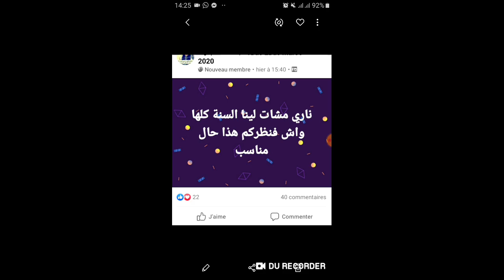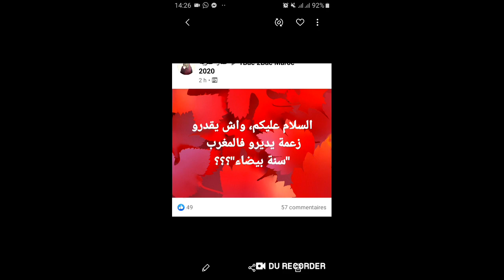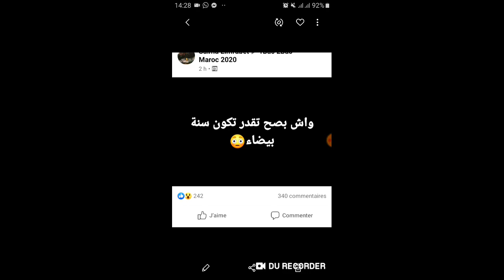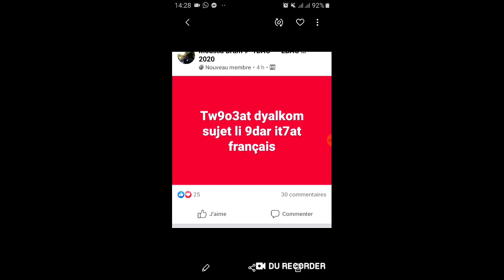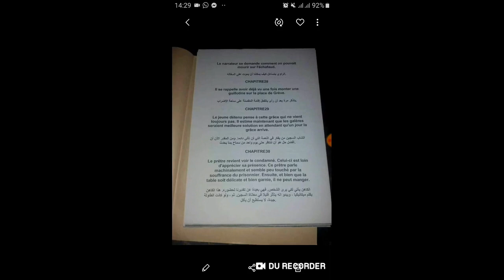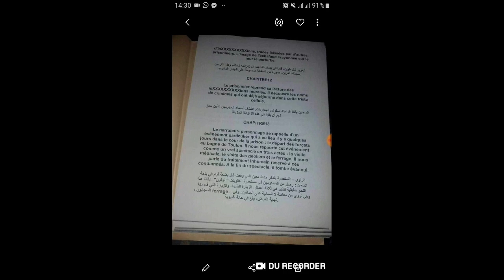نصائح# هل فعلا سنة بيضاء بسبب كورونا,السلطات المغربية تعلن على سنة بيضاء ؟ حقيقة ام كذب 🤔 فيروس كور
هل فعلا سنة بيضاء بسبب الكورونا وماكاش الباك 2020 د.سامية جباري
عاجل 😲...واش بسباب كورونا😷 في المغرب🇲🇦 غادي تكون سنة بيضاء 😭??
عاجل هل ستكون سنة بيضاء في المدارس االمغرب🇲🇦 بسبب
مشينا فيها ! كورونا : تسبب سنة بيضاء
هل يمكن لهذه السنة 2020 أن تكون سنة بيضاء؟؟
لتعلم عن بعد الحجر الصحي وباء كرونا الجواب عن اشاعة سنة بيضاء.
السلطات المغربية تعلن على سنة بيضاء ؟؟ حقيقة ام كذب 🤔 فيروس كورونا
هل حقا ستكون سنة دراسية بيضاء بسبب كورونا؟
هل فعلا سنة بيضاء بسبب كورونا,السلطات المغربية تعلن على سنة بيضاء ؟ حقيقة ام كذب 🤔 فيروس كورونا
لا تنسو متابعتي على صفحتي الرسمية
إشترك في القناة لتصلك جميع الفيديوهات